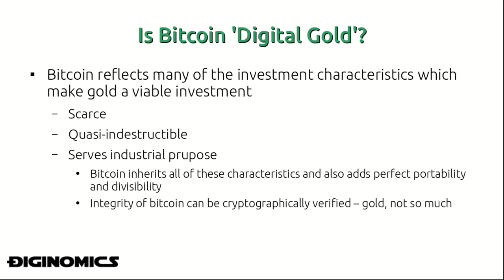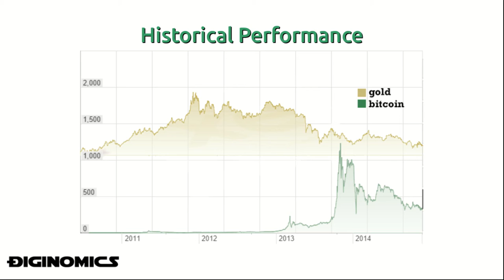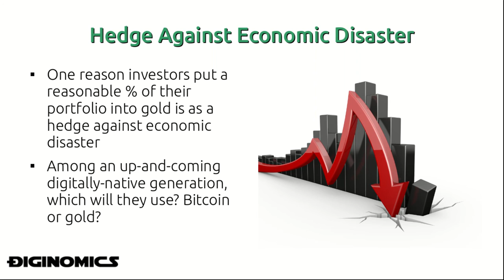Bitcoin vs Gold